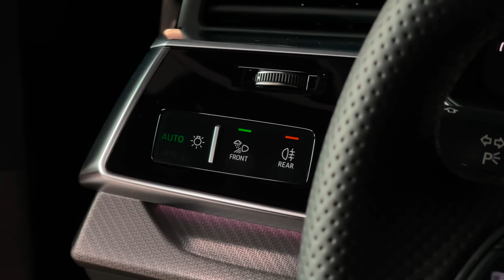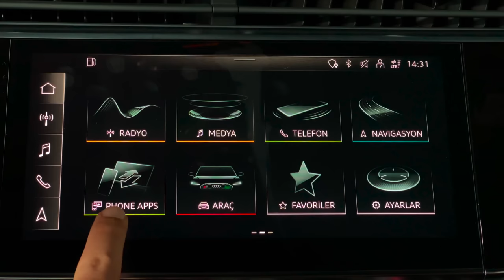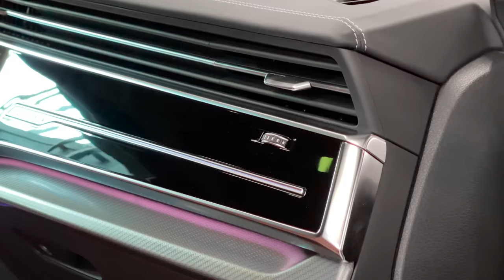Audi RSQ8 (2022) - Ultra Exotic Luxury SUV!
Thanks: TARGET MOTORS

    Highs Whup-ass twin-turbo V-8, surprisingly agile for an SUV, toned-down styling makes it something of a sleeper.
    Lows Not as exciting or as seductive as the RS6 Avant station wagon, soft brake pedal feel, Porsche Cayenne Turbo feels more playful.
    Verdict The RS Q8 sports almost every go-fast bauble Audi has, which makes for a wickedly fast, riotously fun SUV.

Overview

If the amazing Lamborghini Urus is too expensive or too flashy for you, the 2022 Audi RS Q8 offers a similar package and nearly identical performance. The reason for the similarities is the close mechanical ties between these two top-tier hyper-performance SUVs. Although the Audi's version of their shared twin-turbo V-8 makes 50 fewer horsepower, its acceleration virtually as breathtaking. Despite commanding a six-digit transaction price the Audi could and should be considered a performance bargain considering that it costs about half as much as the Lambo. Inside, the RS Q8 offers the same tech-forward cabin we've come to expect from modern Audis, with a dual touchscreen infotainment setup, an all-digital gauge cluster, and plenty of other gadgets. While we'll stop short of calling it the ultimate Audi—that title belongs to either the R8 sports car or the RS6 Avant station wagon—it's most definitely the ultimate Audi SUV.

Audi's most badass SUV is mostly unchanged for 2022 except for a few new standard driver-assistance features, including adaptive cruise control and lane-keeping assist. The optional Executive package now includes traffic sign recognition and an Intersection Assist feature, while a new RS-Design package is available and includes carpeted floormats with the RS logo, striped seatbelts, and faux-suede Alcantara upholstery on the center console, steering wheel, and shift knob.
RS Q8: $121,095

The RS Q8 comes with a six-figure price tag, but its performance, styling, and featured content are likely to be worth the investment. All RS Q8 models come with a standard adaptive air suspension system, 22-inch wheels, heated and ventilated front seats, and a 17-speaker Bang & Olufsen stereo system.

The RS Q8 has a twin-turbocharged 4.0-liter V-8 engine that produces 591 horsepower and 590 lb-ft of torque. It pairs with the Quattro all-wheel-drive system and an eight-speed automatic, and there's also a 48-volt hybrid system to improve fuel efficiency. In November 2019, Audi set a record at the Nürburgring race course with a camouflaged prototype of the RS Q8. When we tested the RS Q8, it blasted to 60 mph in just 3.2 seconds, only 0.1 second behind the far more expensive Urus.

EPA fuel-economy estimates for the RS Q8 are a dismal 13 mpg city and 19 mpg highway. That's the price you pay for the RS Q8's performance potential. We haven't had a chance to test the RS Q8 on our 75-mph highway fuel economy test route, but when we do we will update this story with its test results. For more information about the RS Q8's fuel economy, visit the EPA's website.

The RS Q8's five-seat cabin is mostly the same as the Q8's, although it has some special trim pieces and sportier, more aggressively bolstered front seats to hold you in place while cornering. There are also RS logos sprinkled throughout. Passenger and cargo space carries over unchanged from the regular Q8 model, which means plenty of legroom and headroom for adults in both rows of seats. In our testing, the Q8 held eight carry-on suitcases behind its rear seat and 23 in total with the rear seat folded.

The Audi Virtual Cockpit digital gauge cluster and dual-touchscreen MMI interface have certain RS-specific displays that can show information such as torque and power output, lap times, and g-forces. Other than that, we expect the same technology offered in the Q8, including standard Apple CarPlay and Android Auto integration, a 4G LTE Wi-Fi hotspot, navigation, and SiriusXM satellite radio.